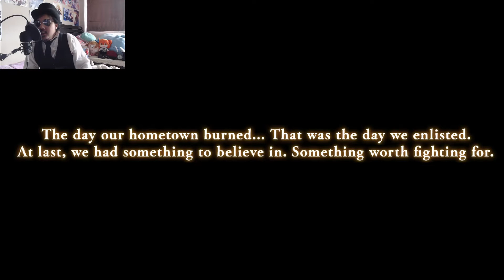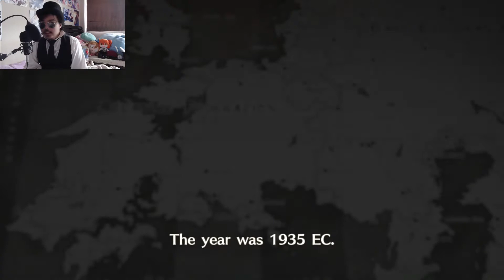A NEW ADVENTURE AWAITS!!! - VALKYRIA CHRONICLES 4 - 01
I've been dying to play this game for long time. Today is the day!

Game: VALKYRIA CHRONICLES 4